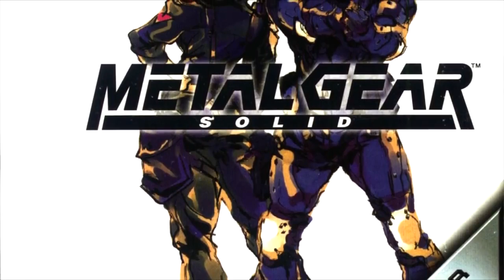10 REMAKES que DESEAMOS de juegos de GAME BOY y GAME BOY COLOR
Nintendo anunció hace unos días el retorno de The Legend of Zelda: Link's Awakening, un remake del original de Game Boy de 1993. Repasamos otros grandes juegos de la mítica portátil de Nintendo que nos gustaría ver en la actualidad,  tanto de GameBoy como de su versión en Color.